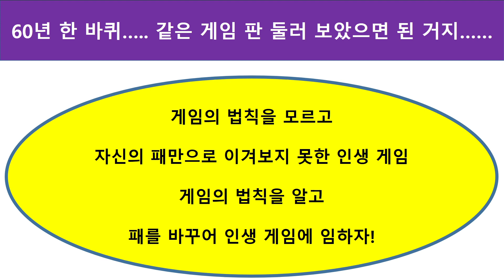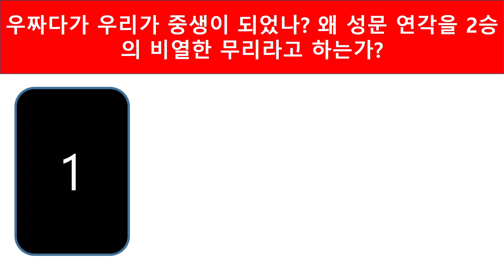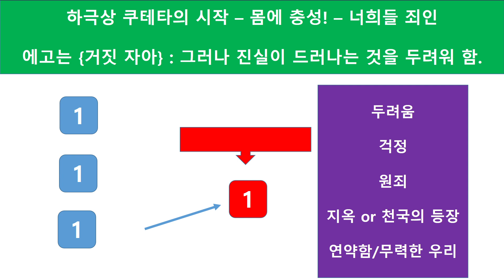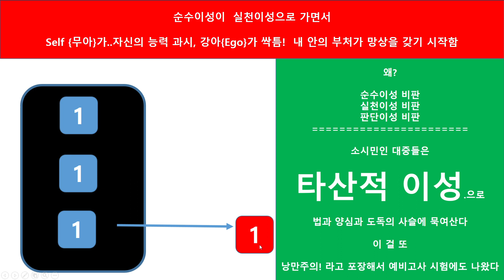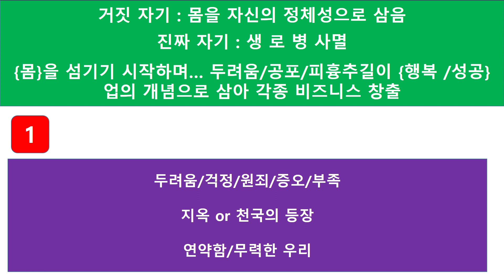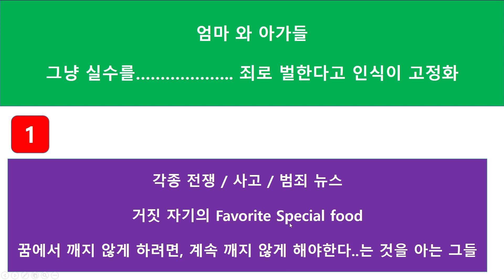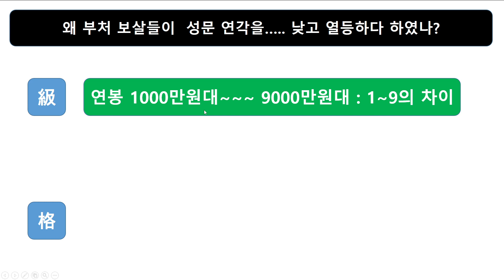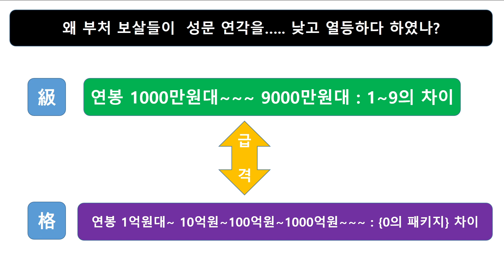{금강삼매경} 입실제품 - 제석천, 범천도 성문 연각 2승의 낮은 가르침은 원하지 않는다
제석천월에는 격이 다른 가르침을 신들에게 베풀어라!